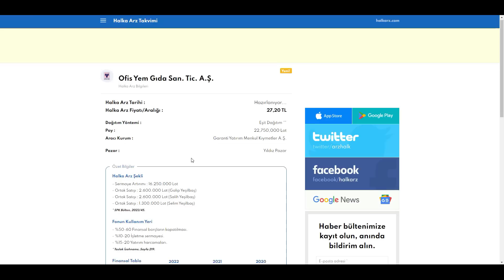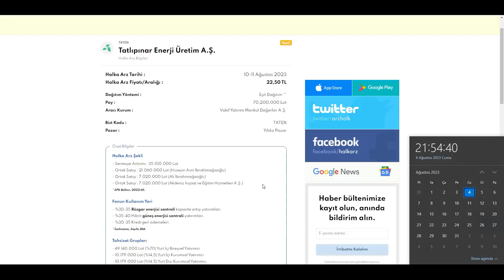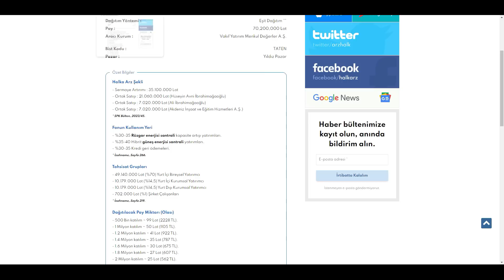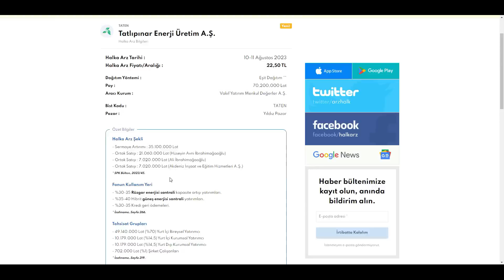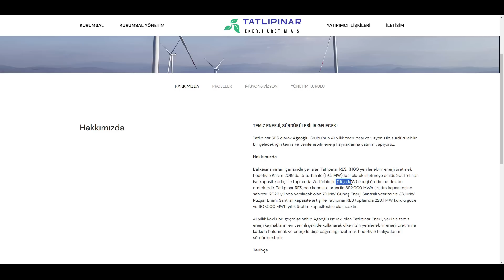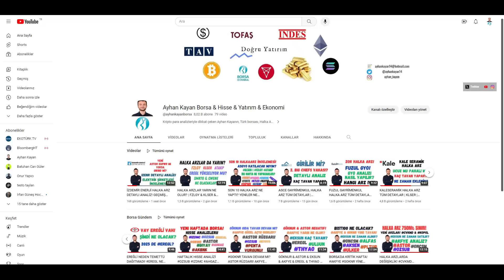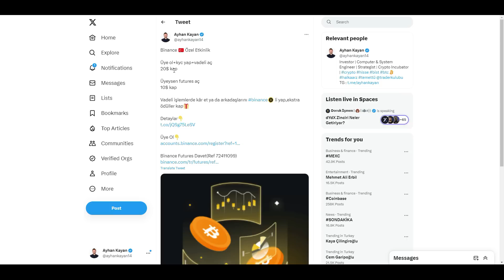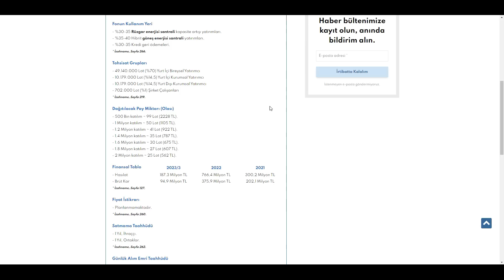TATLIPINAR ENERJİ HALKA ARZ AYRINTILI İNCELEME | KISA & UZUN VADE HEDEFLER? | YENİ FORTE Mİ?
Taze onaylanan 3 halka arzdan 2si enerji ve tatlıpınar belki de en dikkat çeken halka arz! Tatlıpınar Enerji üretim nasıl bir şirket? Yeni halka arz ucuz mu pahalı mı? Bu halka arza girilir mi? Kaç lot almak lazım? Al unut hissesi mi? Taten kaç tavan yapar? Taten halka arz detaylı analiz! Taten halkaarz inceleme! Taten enerji analiz! Taten şirket inceleme! T1-T2 uygun mu? Katılım endeksine uygun mu? Taten halka arz ne zaman? Tatlıpınar halka arzı uzun vade hedefler! Taten kaç tavan yapar? Tatlı pınar enerji yeni forte olur mu? Taten tatlı pınar enerji yeni halka arzı ile ilgili tüm detayları bu video'da bulabilirsiniz!

Binance 20$ bonus için üye ol & kyc yap ve ikinci linkten vadeli işlem hesabını aç ve etkinlik sayfasından katıla tıkla!

binance future code
72411099

ETKİNLİK LİNKİNDEN KATIL DEMEYİ UNUTMA!

TWİTTER 'HANGİ ŞİRKET' HESABI!